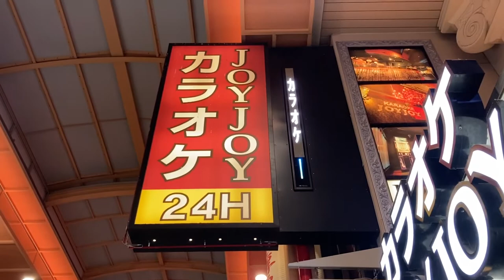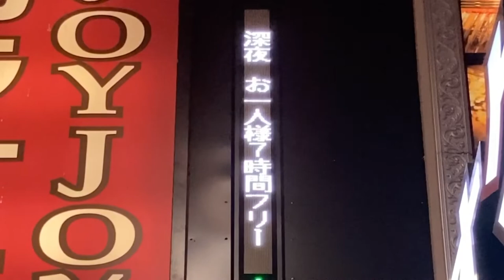広告用の電光掲示板 オービカル(AUVICUL)製 カラオケJOYJOY 北心斎橋店(大阪府大阪市中央区南船場３丁目７番地27号)